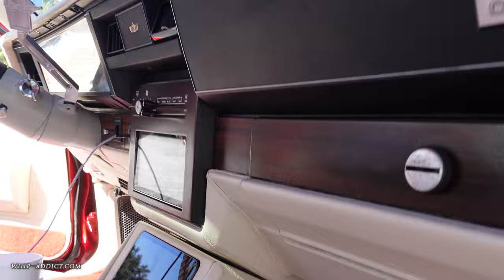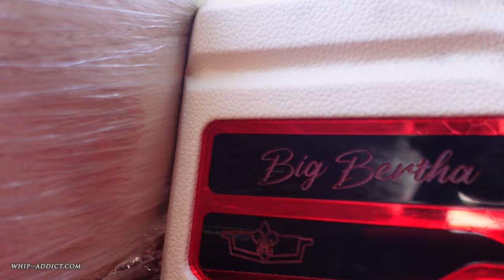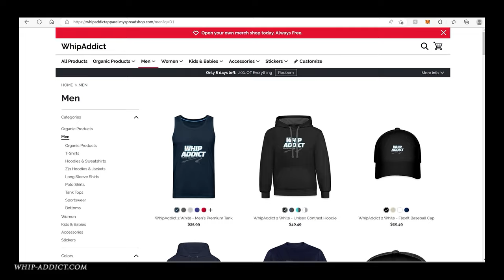BIG BERTHA The Hardest Box In Georgia! 87' Chevy Caprice LS, Squatting on 28s, With EVERYTHING!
WhipAddict Exclusive with Big Ant @32pillsberry and "Big Bertha" his Kandy Red 1987 Chevrolet Caprice LS! After 5 years of working off and on, this one has come out Too Hard! This Box Chevy has everything you would want including, Kandy Paint sprayed by P.C. Customizing in Milwaukee, full custom interior done by Marv and the custom dash, armrests, console and rear deck by @SoundsbydaPound, 28s and squat by PTAP and KP and the LS Swap all done in GA! Please dont miss the details too! Like his name in the Opera light for example... Dope build by a day one supporter! I love to see it!

@whip_addict Instagram

For Car Show Calendar and Gear